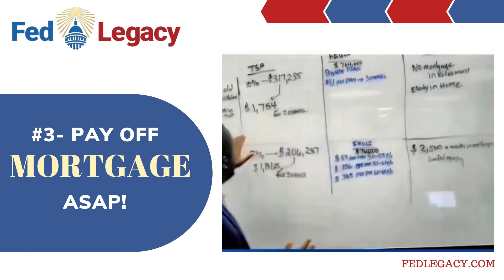Late Retirement Planning Tip #3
TSP RetirementPlanning - Federal Employees: Are you getting off to a late start with Retirement Planning? We can help!